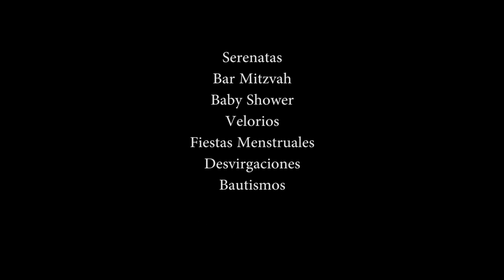Rosa (cover Sandro) - Saliva en el Ojete - AlterarteStuDios Films Editorial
El Equipo Kamikaze Pornoterrorista AlterarteStuDios Films Editorial presenta:
Saliva en el Ojete
Una banda que recorre los medios de transporte recolectando fondos para que mi mamà que esta embarazada pueda viajar al Uruguay a hacerse un aborto legal, seguro y gratuito.

Guitarra Magica: Alvaro Mierdita
Guitarra Chota y Voz: Gaston Hache Mamada

Edición de sonido y textura: Andres Aguirre
Edición de vídeo: Daniel Meyer y Jorge Pablo Correa